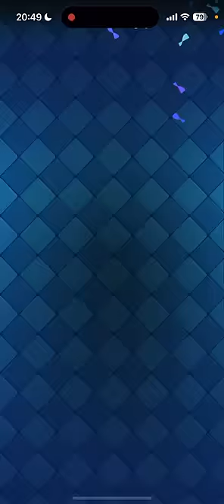【クラロワ】初見で防衛不可能の新枯渇戦術がやば過ぎるwww